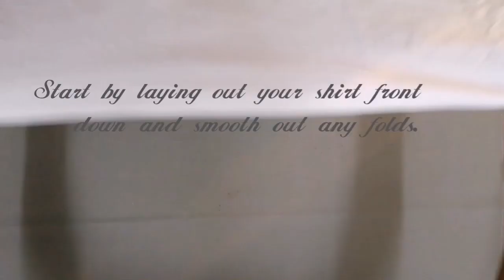Spiral knot Macrame plant hanger $0 cost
This simple macrame plant hanger DIY is
 perfect for your home .

Yarn from an old t-shirt

 It is an easy and inexpensive project.

Whip up several macrame plant holders to put near every window in your home

Explained step-by-step with subtitles